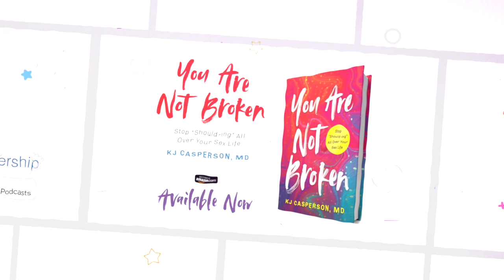Changing the World with Kate Roberts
Order the best selling book: You Are Not Broken: Stop Shoulding All Over Your Sex Life

Kate Roberts has 30 years of experience working in global development, philanthropy and business. She has tackled some of the most challenging women’s issues, including HIV/AIDS, sexual reproductive health, menstrual hygiene, sanitation, maternal health and gender-based violence.

She is a founder of The Body Agency, which provides a single source for all things fem-care, normalizing the conversation around women's natural being and eliminating fem-shame once and for all.

What did you do that led you to create the body agency?

How going through trauma may result in doing advocacy work – our journeys.

How are sexual health needs similar and different in different countries?

We discuss Fem Tech

“Our vaginas do not smell of roses” – Kate Roberts

“The female body works the same way in every country” – Kate Roberts

Kate’s opinion on how to be a sex positive family.

Discrimination that women have against their bodies

Why can’t we say vulva on IG?

What is your message to women?

She has a message for men too.

The CME experience for this Podcast is powered by CMEfy - click here to reflect and unlock credits & more